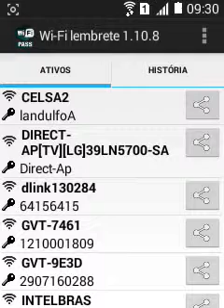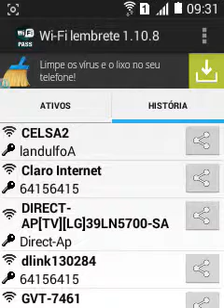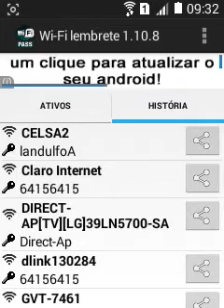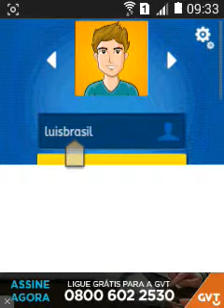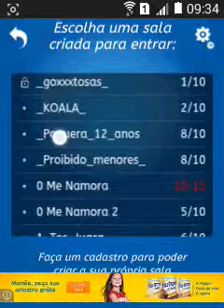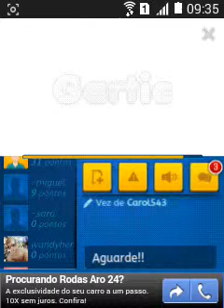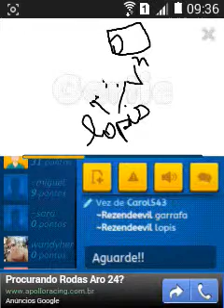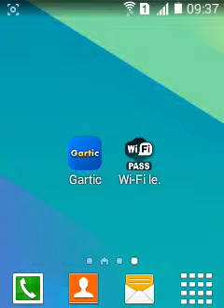Mostrado dos app fodas